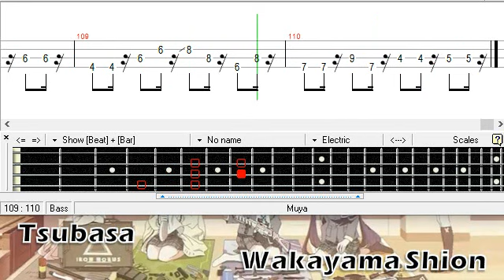ツバサ / 若山詩音 / ベース [TAB] Tsubasa - Wakayama Shion - Bass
PDF:
mymusic.st/muyarizal/179010

ナナホシ
Nanahoshi
アンダーグラフ
Under Graph
Mushoku Tensei II: Isekai Ittara Honki Dasu
Tutorial
Cover